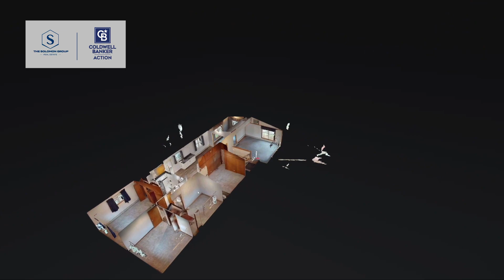508 Church St Tigerton, WI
Listed by Coldwell Banker Action.